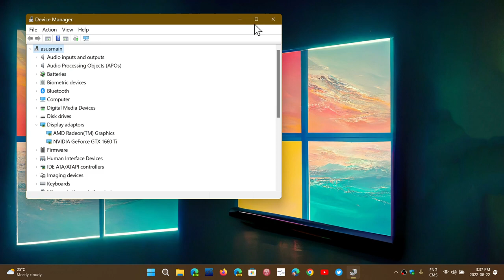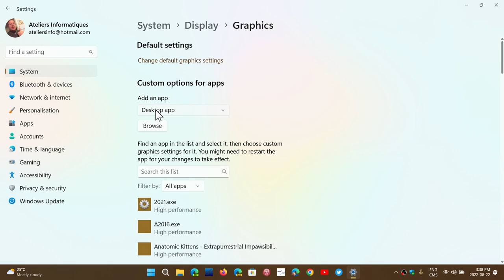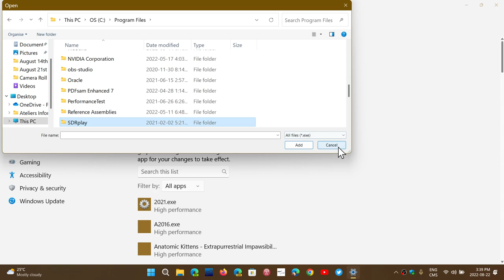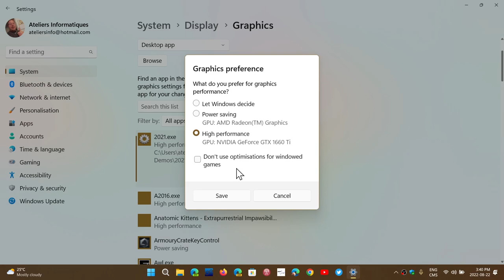Windows 11 How to choose high performance graphics for games and apps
If you have more than one graphics adapter you might want to choose which one is used, specially the High Performance adapter when you play games or have graphics intensive apps